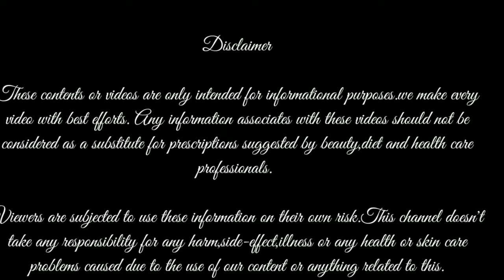Homemade full body whitening🥕 carrot soap/diy soap/Carrot soap for skin lightening /tamil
Hi friends
I am going to share natural beauty tip,diy,review in tamil.

Spread Love .😘😘😘😘